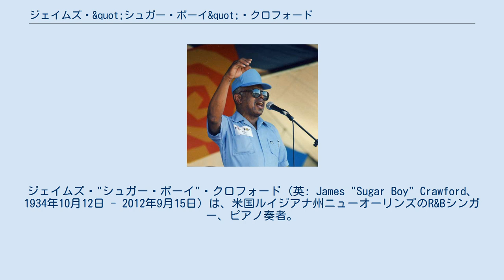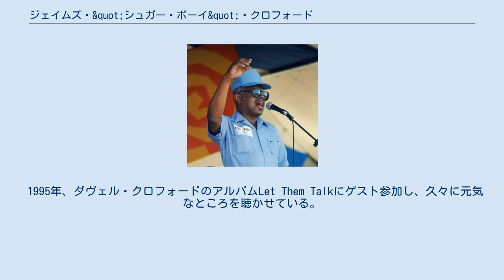ジェイムズ・&quot;シュガー・ボーイ&quot;・クロフォード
ジェイムズ・"シュガー・ボーイ"・クロフォード (英: James "Sugar Boy" Crawford、1934年10月12日 - 2012年9月15日) は、米国ルイジアナ州ニューオーリンズのR&Bシンガー、ピアノ奏者。
ドクター・ジョンなどがカバーした"アイコ・アイコ"のオリジナル・アーティストとして知られている。
シンガー、ピアニストのダヴェル・クロフォードは彼の孫にあたる。
 1934年、ニューオーリンズに生まれたクロフォードは、市内のアップタウンで幼少期を過ごした。
ニックネームの"シュガー・ボーイ"は「可愛い子」を意味する幼い頃の呼び名に由来している。
 1950年、ニューオーリンズのブッカーT.ハイスクールに在学中、同級生とバンドを結成する。
このバンドは、1952年にアラディン・レコードよりシャウィーズの名前で“No One To Love Me”/“Early Sunday Morning”でデビューを果たした。
 翌1953年、チェス・レコードとも契約するが、アラディンとの契約が存続していたため、シュガー・ボーイ&ザ・ケイン・カッターズ名義での契約であった。
同年、後に"Iko Iko"として知られることになる"Jock-A-Mo"を傘下のチェッカー・レコードよりリリースする。
この曲は、マルディグラ・インディアンのチャントにクロフォードが曲を付けたもの。
レコーディングにはスヌークス・イーグリンがギターで参加した。
 チェスで3枚のシングルをリリースしたのち、クロフォードは1960年代の前半までに、スペシャルティ、インペリアル、エイス、ピーコックなどのレーベルからシングルをリリースし続けた。
 1963年、彼は自動車に乗ってバンドとともに演奏先へ向かっていた際、当時は違法とされていた黒人が派手な新車を乗り回していた"罪"で警官に止められた。
この際暴行を受け入院したクロフォードは、同時に2年間の免許停止処分を受けた。
クロフォードは、この事件により活動の中断を余儀なくされることになる。
一度は復帰を目指したものの、1969年以降はゴスペルを歌うようになり、R&Bからは身を引いてしまった。
 1995年、ダヴェル・クロフォードのアルバムLet Them Talkにゲスト参加し、久々に元気なところを聴かせている。
以後、ダヴェルとともに1996年のニューオーリンズ・ジャズ&ヘリテッジ・フェスティバル、2008年のポンデロサ・ストンプなど、いくつかのライブ出演を果たしている。
 2012年9月15日、病気のために死去。
77歳没。